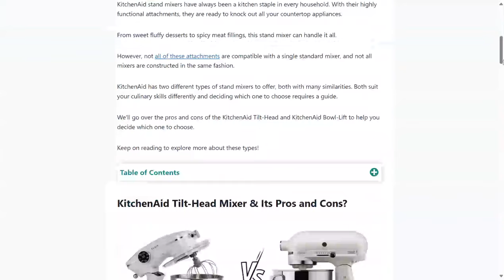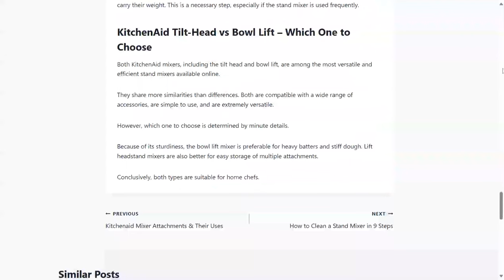Kitchenaid Tilt Head vs Bowl Lift Stand Mixer | AppliancesGuidePro.com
KitchenAid has two different types of stand mixers, Kitchenaid Tilt Head vs Bowl Lift Stand Mixer. In this video we will try to differentiate them.